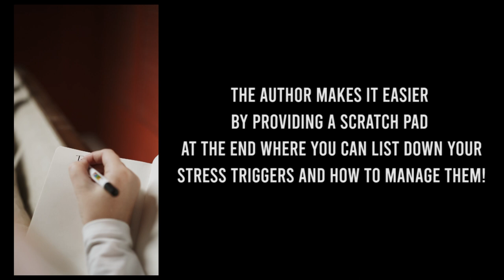BlueRose Publishers presents Are Teeny Tiny Stress Triggers Troubling You? By kanika saxena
ABOUT THE BOOK : Are Teeny Tiny Stress Triggers Troubling You? is a self-help book written by Kanika Saxena. In this book, the author directs attention towards the little stress triggers we face every day that go unnoticed. She talks about certain lifestyle habits we have grown accustomed to, that generate stress for us.
These are aspects of life like stress due to social media, peer pressure, etc. Kanika Saxena has
suggested simple tips to reduce the impact of these triggers and enhance the quality of life.
The book is written in simple language and has a conversational tone making it an easy read. It
talks about real-life situations and simple stress management tips that one can relate to.

ABOUT THE AUTHOR :Kanika Saxena is an Engineering and Management professional. She has worked in diverse roles in leading organizations in India in the 90s. She has had the good fortune to visit over 20 countries, and reside in different cities in India and abroad.
Her educational qualifications, the roles she has performed, and her interactions with people of
different demographics, races, and ethnicity have helped her broaden her outlook on various
aspects of life. Currently, she works as a freelance content writer. She creates blogs, articles, social media content on various technical and non-technical topics for global clients. Her husband heads the IT, Admin, and HR departments in a power plant in Punjab. Her children are pursuing their post-graduation. Kanika began her journey as an author in 2020 when she self-published her first book titled “A Lockdown Story!” This is a narrative of her lockdown experience and how she got over her initial fears during the lockdown and began her journey of self-transformation. She followed it up by self-publishing her second book “Gift Yourself a Smile!” in December 2020. This book focuses on happiness and positivity. Are Teeny Tiny Stress Triggers Troubling You? is her third book in the self-help genre and her first to be published by a publisher!
The self-help books written by Kanika Saxena are based on her rich experience of life and her
study of different aspects of life.